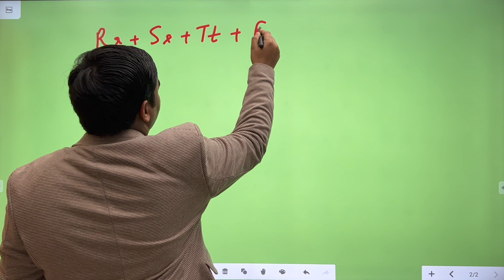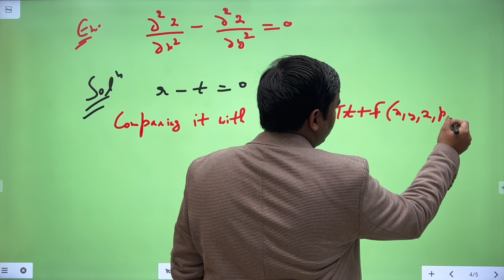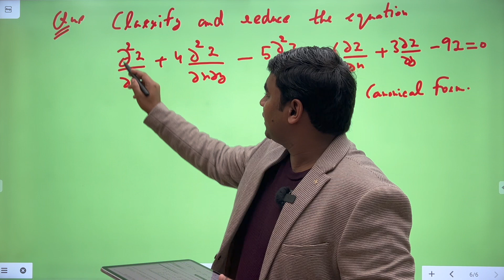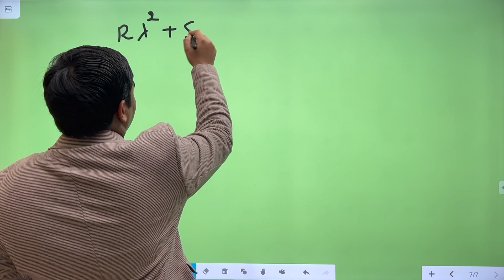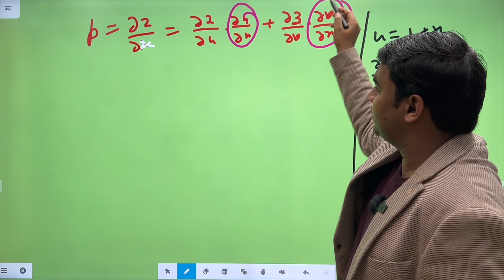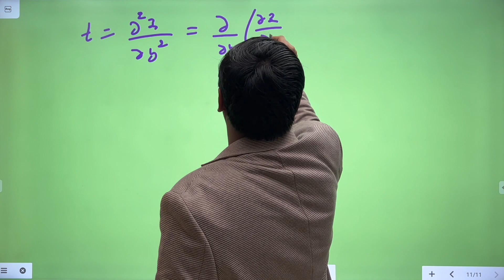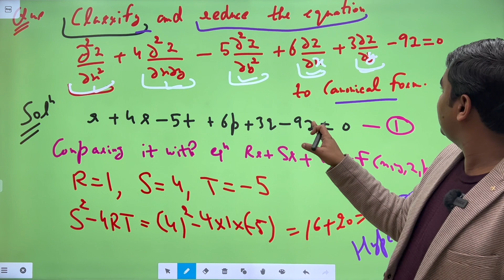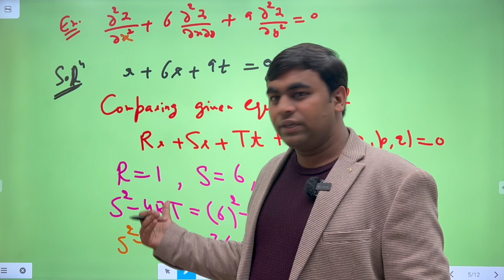Classification and Canonical form of Second Order Linear Partial Differential Equation by Gautam Sir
✓App Link For iPhone:-
[Note: In iPhone  ✓ Org Code: QWNSS ]

(India's First Learning App for M.Sc. Mathematics Live Coaching+ Recorded Lectures + Complete Study Notes + Guidance)

Key Features:-
Live Classes
Recorded Lectures
Quality Study Materials(Notes)
Full Online Support
Comprehensive Coverage of the Syllabus.
Quality Teaching with focus on conceptual clarity.
Focus on individual attention.